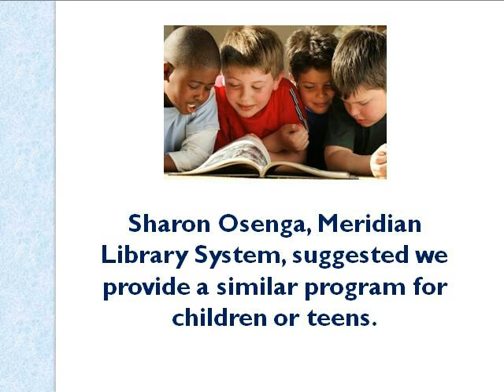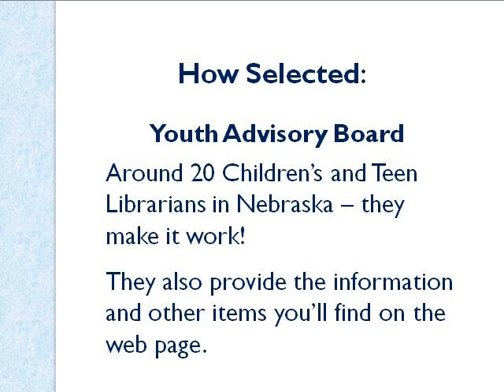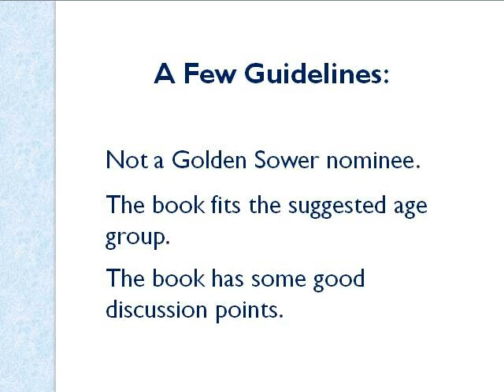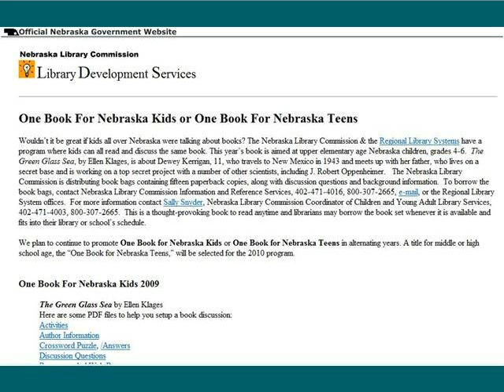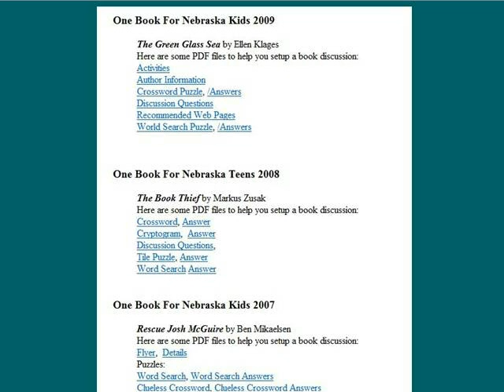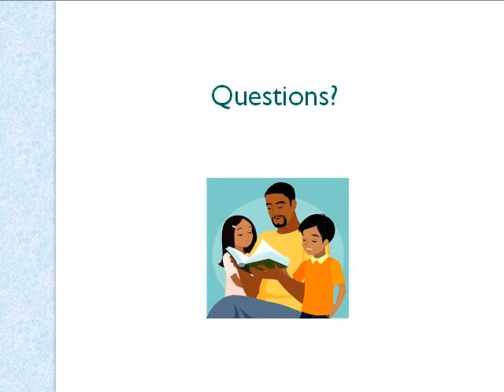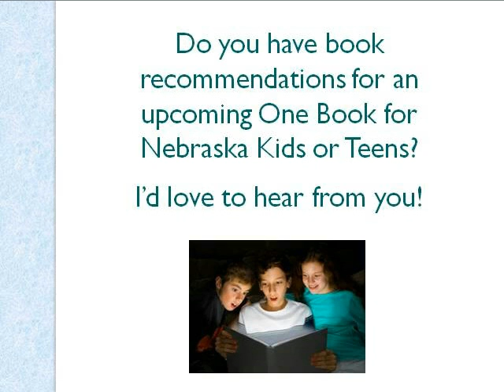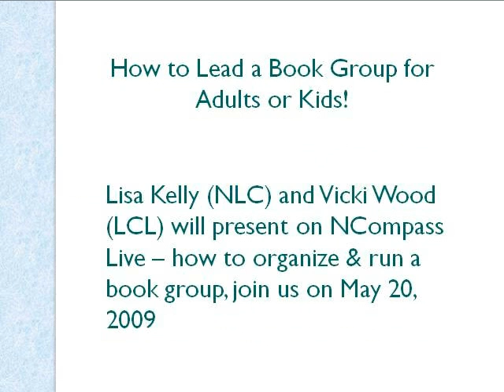NCompass Live: One Book For Nebraska Kids & One Book For Nebraska Teens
Wouldn't it be great if kids all over Nebraska were talking about books? The Nebraska Library Commission & the Regional Library Systems have a program where kids can all read and discuss the same book. Join Sally Snyder, the NLC's Coordinator of Children and Young Adult Library Services, to learn all about One Book For Nebraska Kids and One Book For Nebraska Teens.